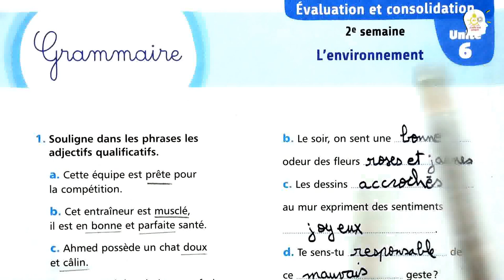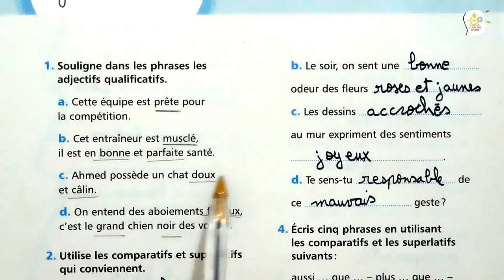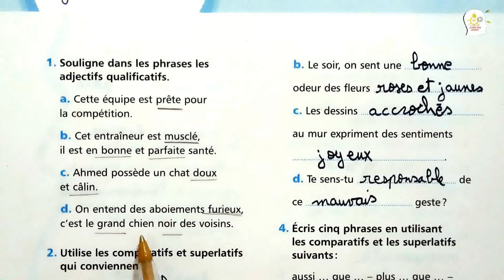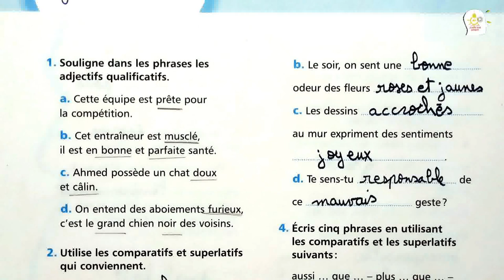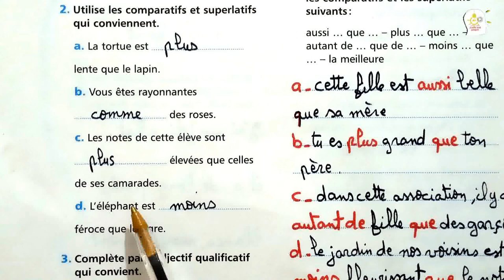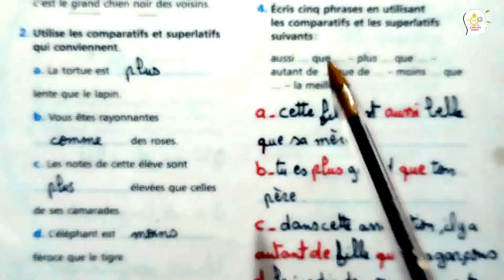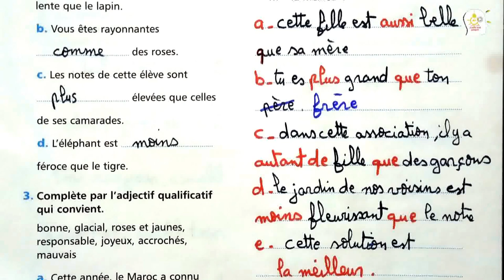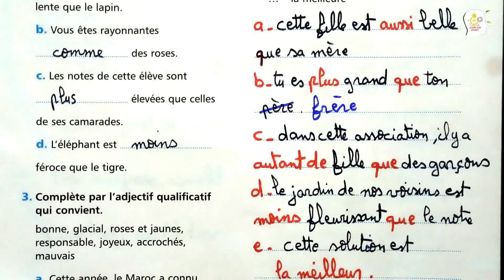grammaire : page 178 / mes apprentissages en français/ 6ème année primaire